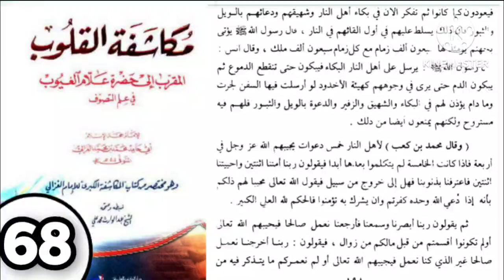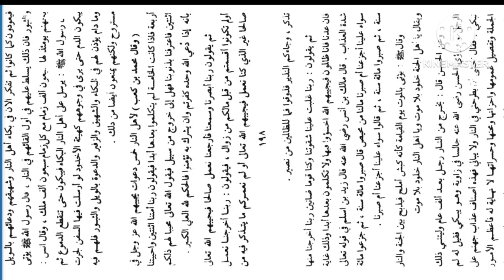Ngalogat jalan kitab mukasyafatul qulub bag 68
ini di buat untuk :
1. Mempermudah mereka yang ingin ataupun yang belum punya logatan karena adanya keterbatasan tertentu.
 2. Melengkapi logatan anda yang tidak lengkap sewaktu mondok di pesantren.
 3. Bahan mutholaah, muqobalah serta murajaah kitab yang akan di kaji Khususnya yang mengaji sorogan atau yang lainnya.

  TANBIH :

Logatan ini sangat tidak dianjurkan bagi :

 1- mereka yang menjadikannya sebagai bahan malas-malasan mengaji.
2- kaum fanatisme.

 Dan Jika ada kesalahan pembacaan ataupun yang lainnya silahkan tulis di kolom komentar dengan santun.